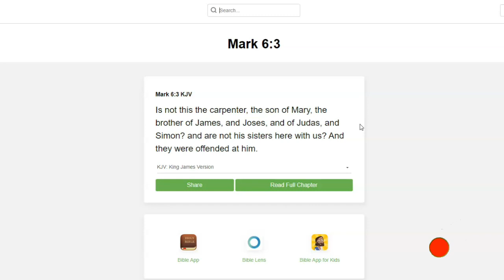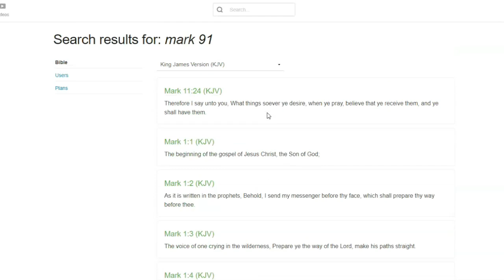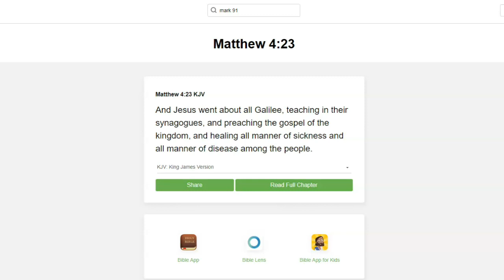GIFTpreneur (Ep:04) Jesus Quit His Day Job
In this episode I share some examples from the greatest GIFTpreneur to have ever lived. Not may people realize that Jesus Christ had a day job. The bible mentions his job only a few times but talks about his life's work extensively.

There's a lot we can learn from this example of how Jesus used his job as hands on training to transition him into his role as redeemer of humanity.